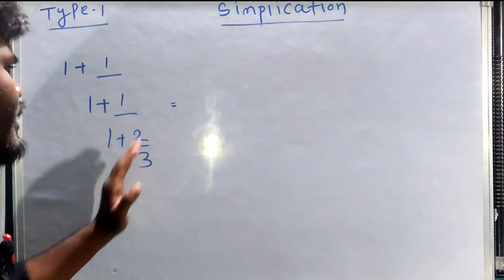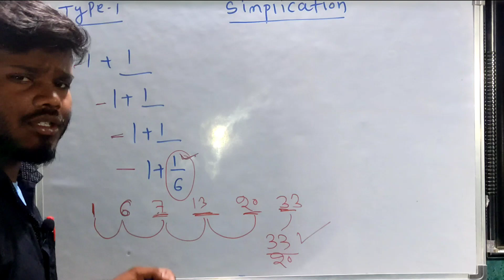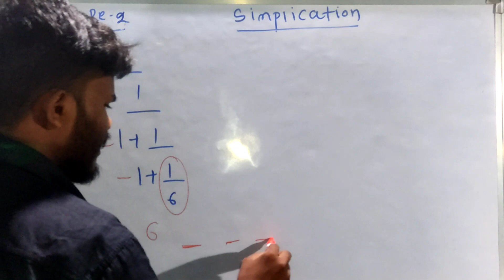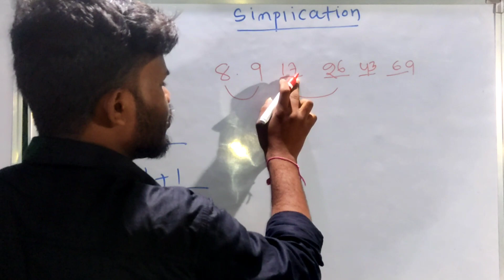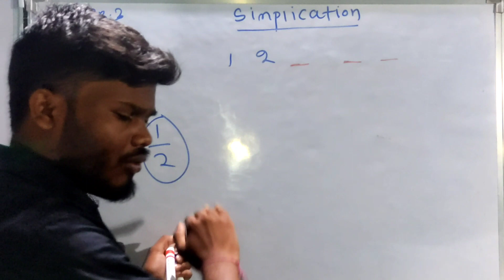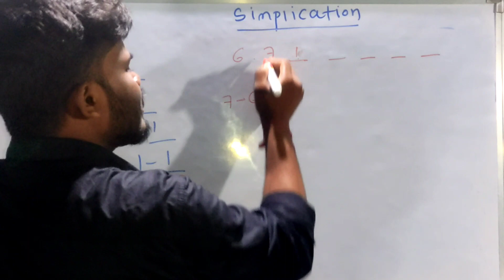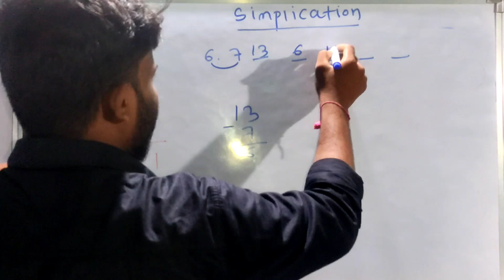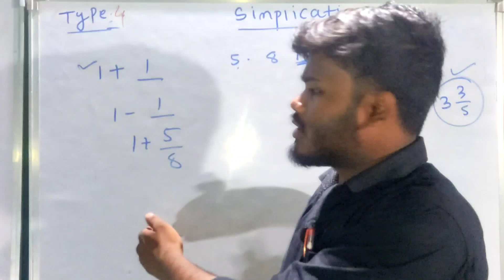UPSE ||Grp D|| SSC GD ||8CLASS MATH||9th CLASS MATH||ASHOK SIR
well come to my you tube channel
#study videos
#learning video
math class
#ssc gd math
#upsc math
#Ashok sir by math

#Ashok sir